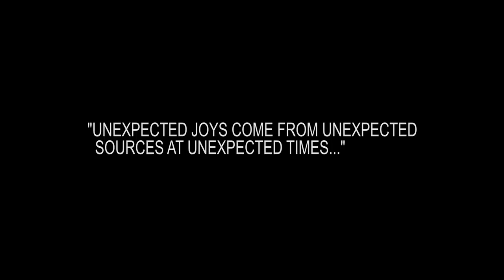THE TEA STALL | SHORT FILM | KALAKAARS | RITIKA | AJAY YADAV | ATEF KHAN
Kalakaars brings you an all new experience "THE TEA STALL" . Tea stall is a film where you learn that "Unexpected Joys Come From Unexpected Sources At Unexpected Times". Watch how a struggling writer learns a new meaning of life through a chai wala(tea vendor).

Directed by
Anupriya Roy

Cast
Ritika (Daughter)

Crew
Assistant Director
Amit Rajput

PRODUCTION MANAGERS
Saurav Srivastava

EDITOR
Abhishek Jaiswal

Thank you for all the love & support. Lots of love.
Lots and Lots of exciting and entertaining content coming your way,

Love. Kalakaars.